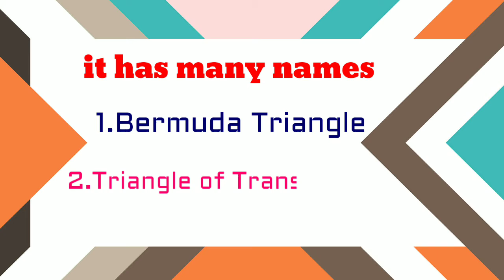दुनियां की सबसे खतरनाक और रहस्यमयी जंगल, जहा जाते ही लोग गायब हो जाते हैं | dangerous jungles world!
दुनियां की सबसे खतरनाक और रहस्यमयी जंगल, जहा जाते ही लोग गायब हो जाते हैं | most dangerous jungles in the world!